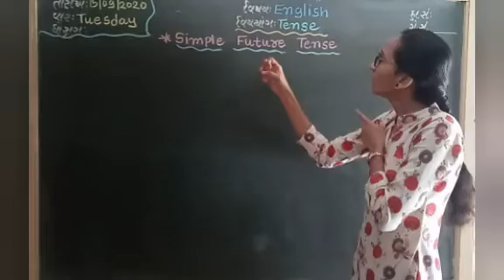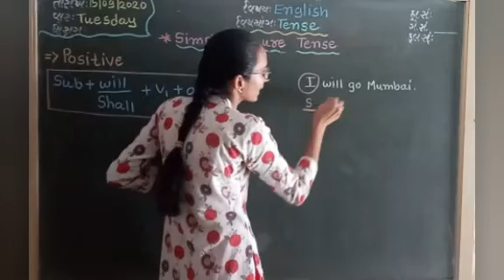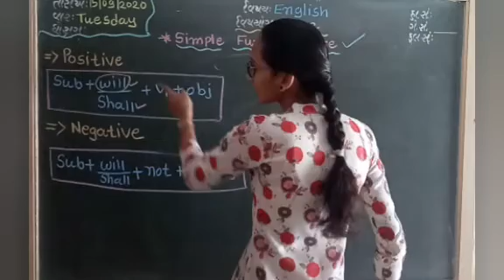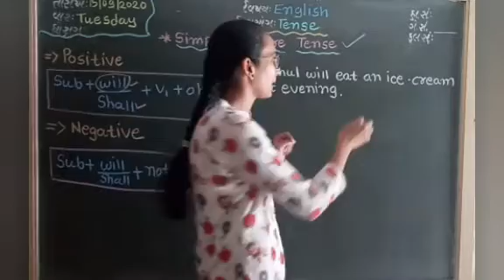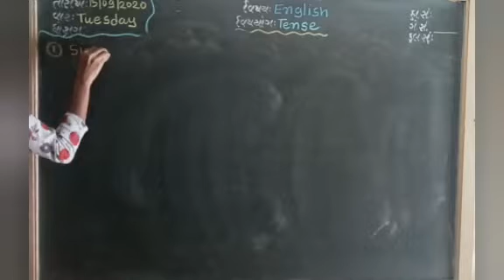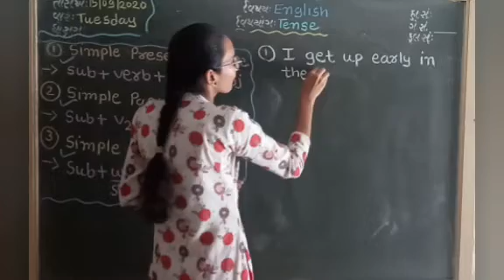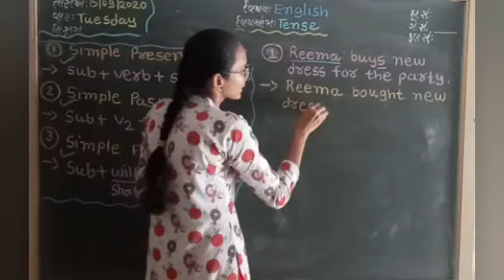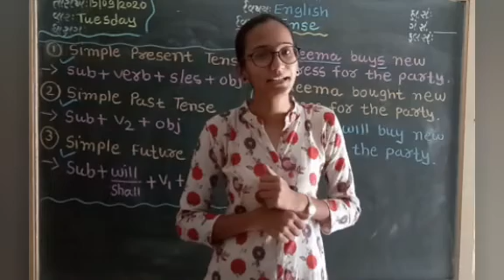Simple Future Tense (part 3 of the Tense)